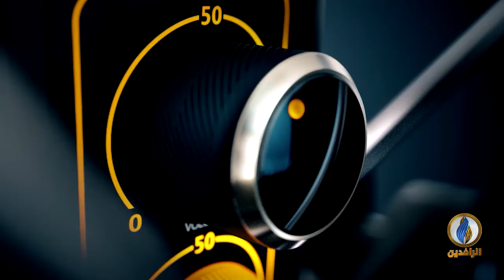صوتكم | مطالبات من داخل العراق لإغاثة أصحاب الدخل المحدود والفقراء بعد فرض حظر التجوال